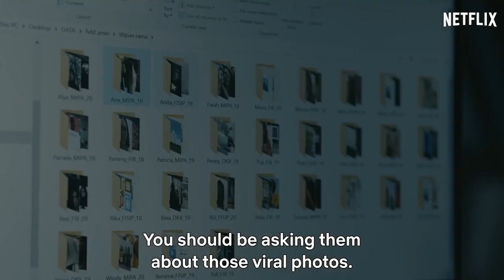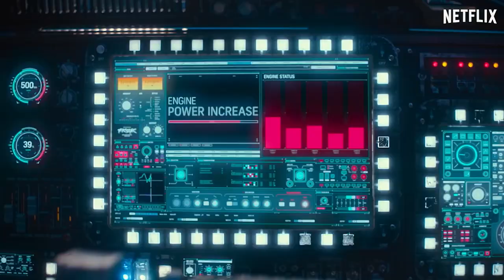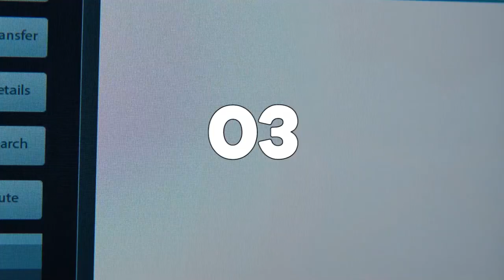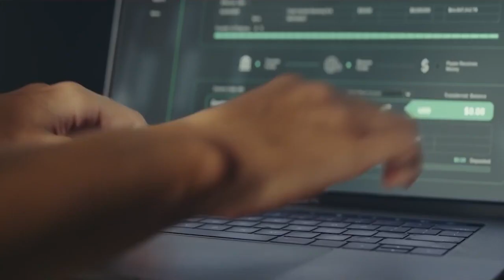TOP 10 BEST TOP RATED NETFLIX MOVIES TO WATCH RIGHT NOW! 2022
A 1982 science fiction film directed by Ridley Scott is titled Blade Runner. Polarized critics; some praised its thematic complexity and visuals, while others critiqued its slow pacing and lack of action. It later became an acclaimed cult film regarded as one of the all-time best science fiction films. A 2021 American action comedy film “ Red notice” is written, directed, and produced by Rawson Marshall Thurber. The plot of the movie follows Dwayne Johnson, starring as an FBI agent who reluctantly teams up with a renowned art thief (Ryan Reynolds) in order to catch an even more notorious criminal (Gal Gaddot). The film marks the third collaboration between Thurber and Johnson, following Central Intelligence (2016) and Skyscraper. A remake of the 2018 Danish film of the same name “The Guilty” is a 2021 American crime thriller film directed and produced by Antoine Fuqua. The film stars Jake Gyllenhaal and Christina Vidal. It is a record breaking film as it has 9.1 rating on IMDB and 93 percent on rotten tomatoes.A 2021 South Korean space Western film directed by Jo Sung-hee is titled Space Sweepers. It was released on Netflix on February 5, 2021. The film stars Song Joong-ki, Kim Tae-ri, Jin Seon-kyu and Yoo Hae-jin. It is a film worth watching.

*List*
No. 10, Munich
No. 9, Beasts of No Nation
No. 8, Tick tick...boom
No. 7, Don't Look Up
No. 6, The Falls
No. 5, Photocopier
No. 4, Space Sweepers
No. 3, The Guilty
No. 2, Red Notice
No. 1, Blade Runner

Topics covered:

Top 10 Most Watched Netflix Original Movies Of All Time
Netflix Most Watched Movies List
most watched movies on netflix
most watched movies hollywood
most watched movies of all time
netflix most watched movies of all time
netflix most watched movies ever
Most popular Netflix movies in 2021
most popular Netflix original series 2021
most watched Netflix movies in 2021
record breaker Netflix movies 2021
trending Netflix movies in 2021
top 10 Netflix movies to watch in 2021
top 10 Netflix movies to watch right now
top 10 movies on Netflix in Hindi
top 10 most viewed Netflix movies 2021